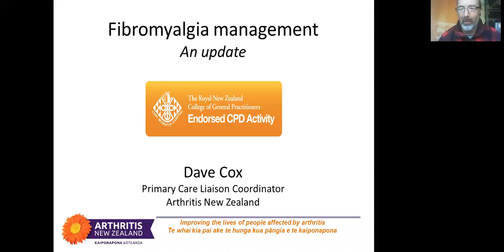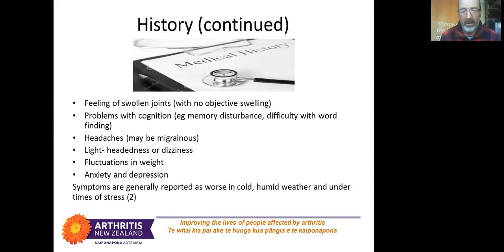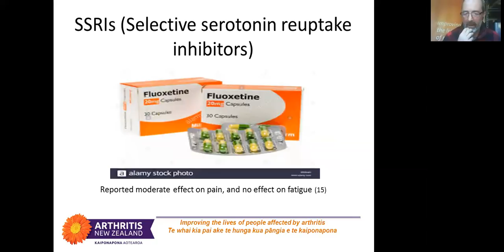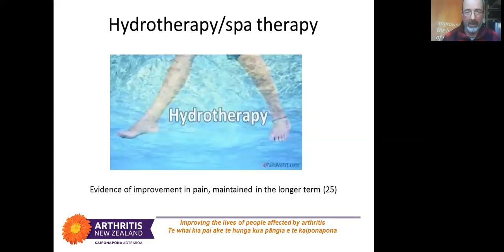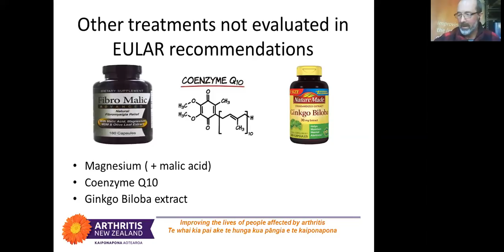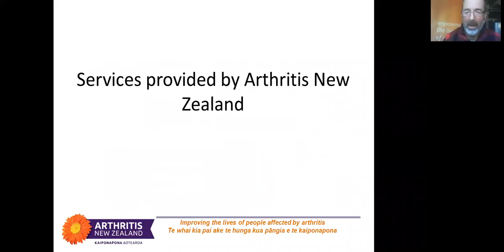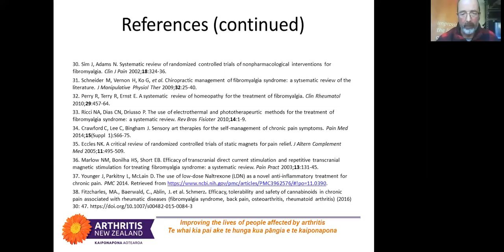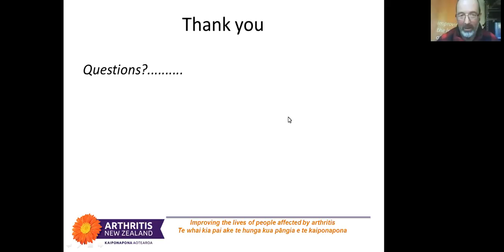Fibromyalgia. Hard to manage?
What is fibromyalgia? How can fibromyalgia be diagnosed? How is fibromyalgia treated? How can I help myself? What support is available for people with fibromyalgia?

Presented by Dave Cox RN- Primary Liaison Co-ordinator and experienced Arthritis Educator.